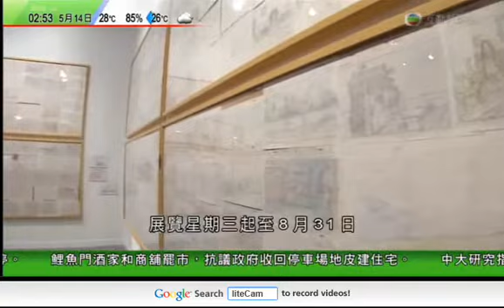宮崎駿有份創辦工作室創作手稿在沙田的香港文化博物館舉行